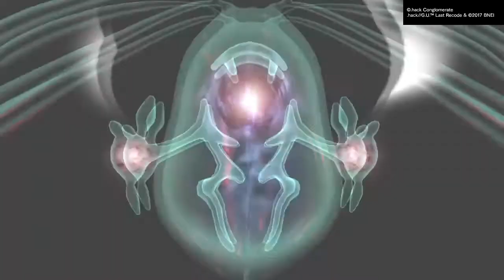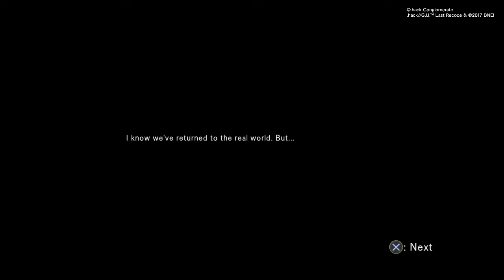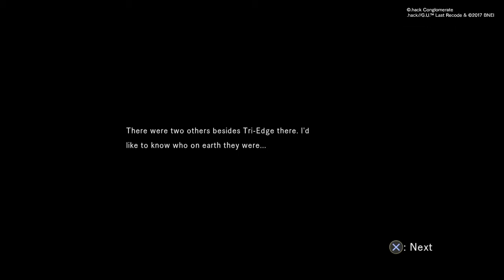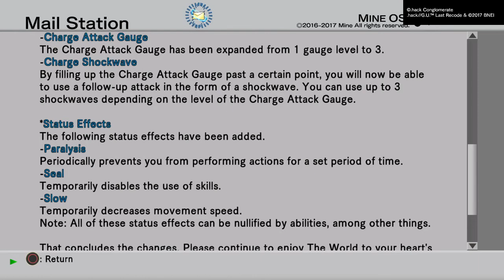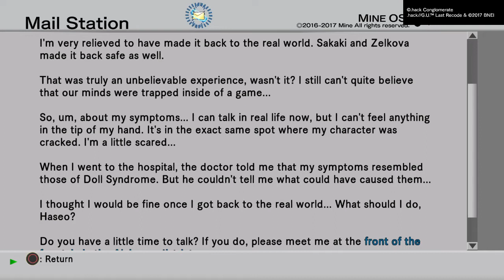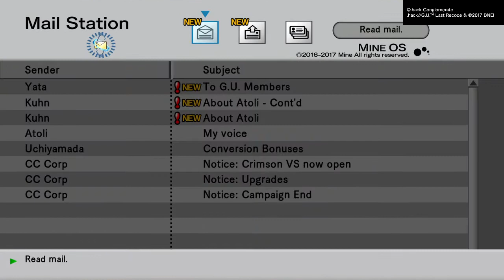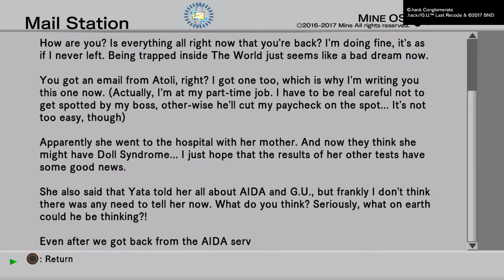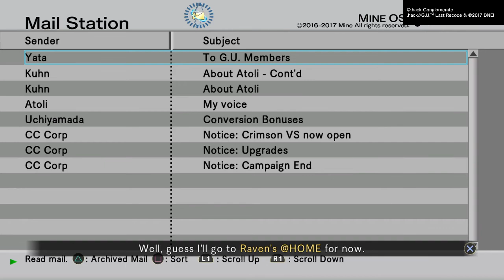.hack//G.U. Last Recode Walkthrough part 23